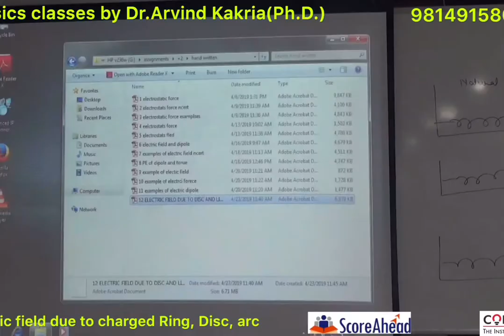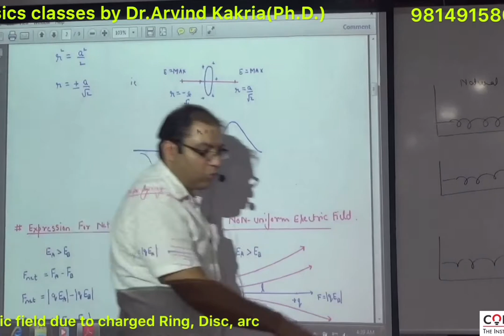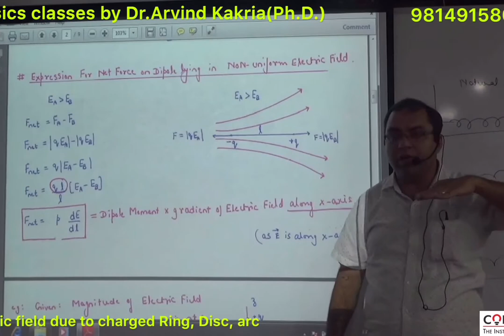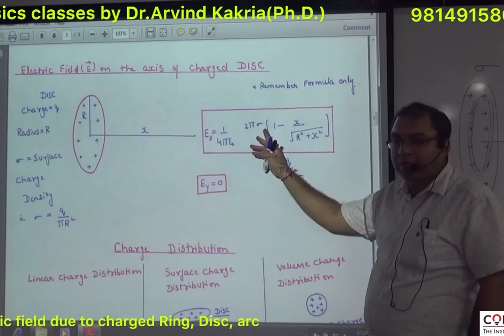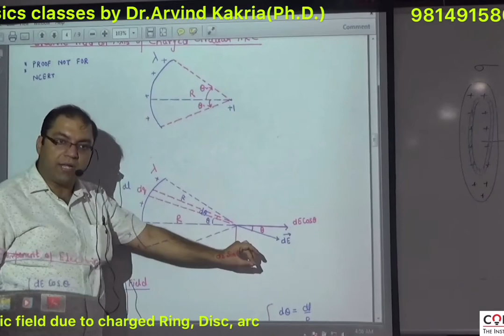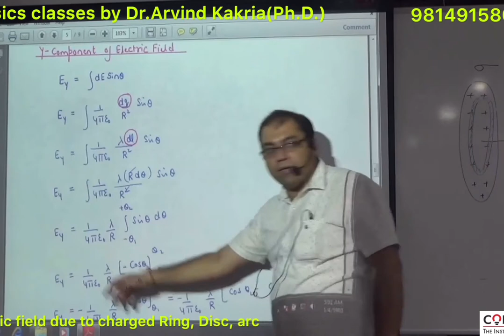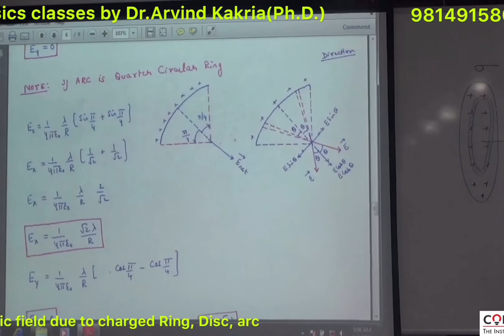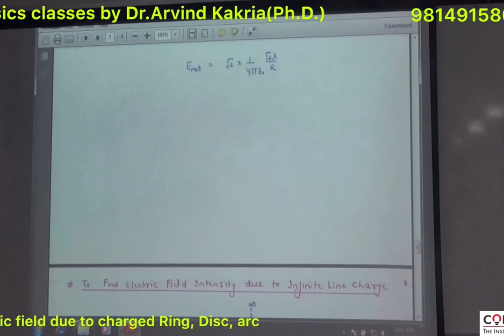Electric field due to Ring , Disc, ARC